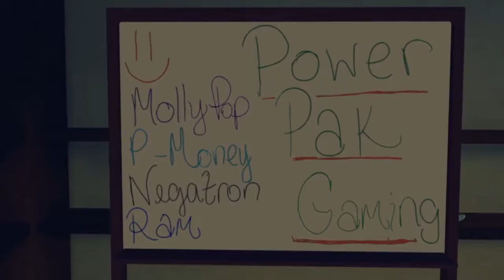Children of Zodiarcs - Zulta's Chambers - #06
ame: Children of Zodiarcs
Developer: Cardboard Utopia
Publisher: Square Enix
Release Date: July 18th, 2017